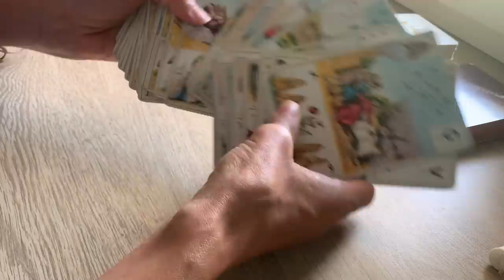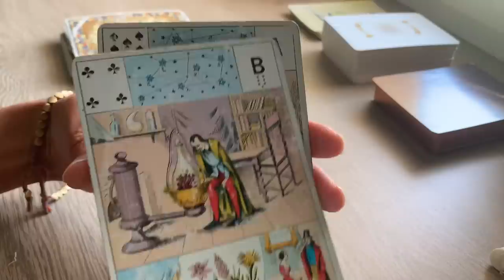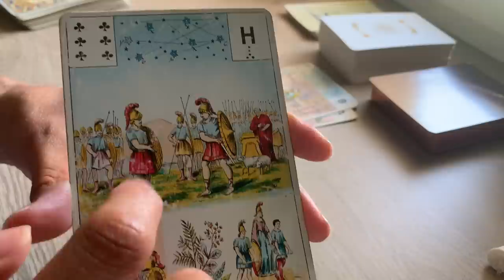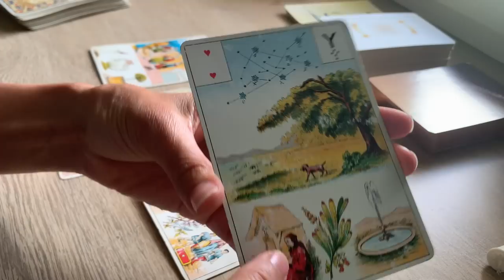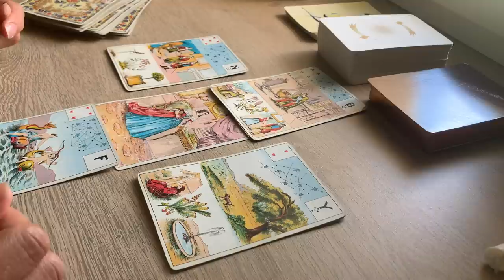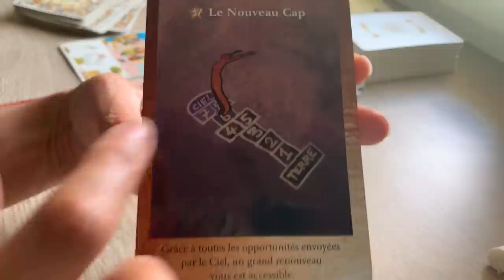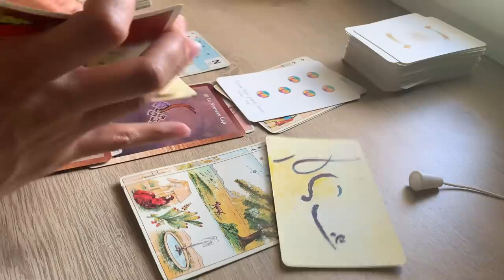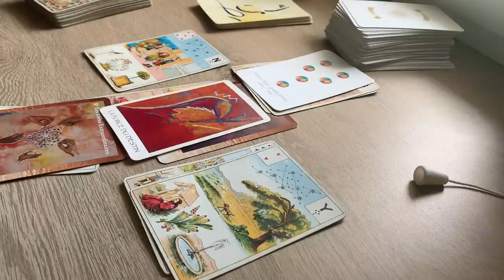UN TELEGRAMME DU COEUR ? TU BENEFICIES DE LA FORCE SEREINE DU DESTIN.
Ou le commander en ligne :